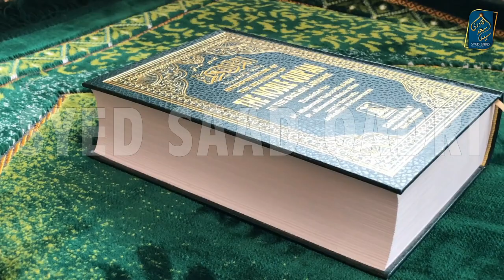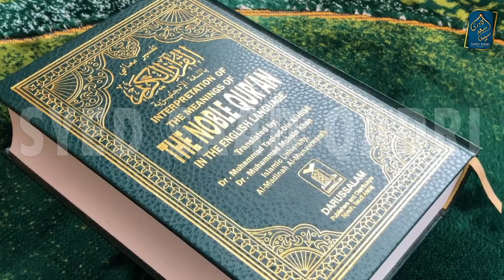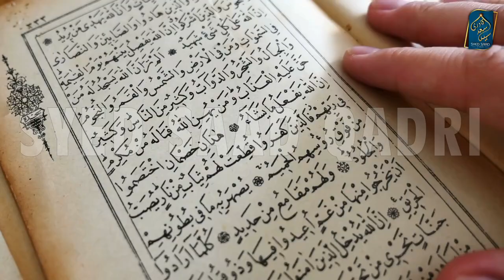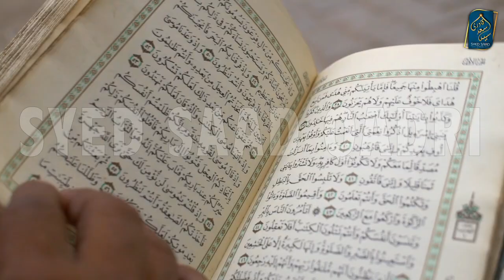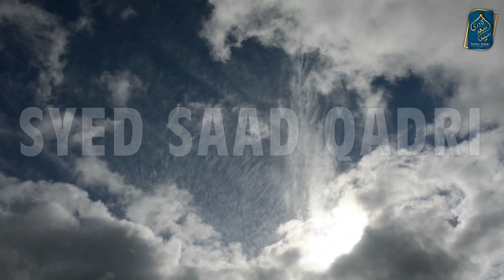Mot ki Yaad | Dunya ki Takleef | Dunya ka Dhoka | Jannat aur Jahannam | Qayamat | Syed Saad Qadri